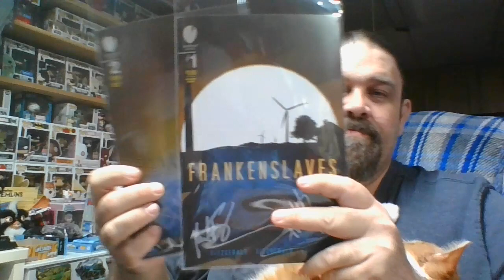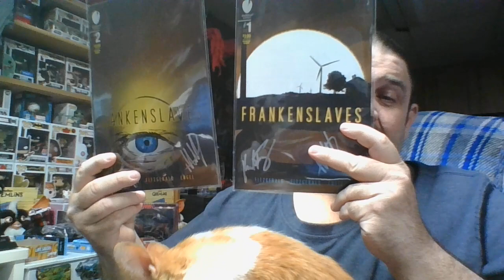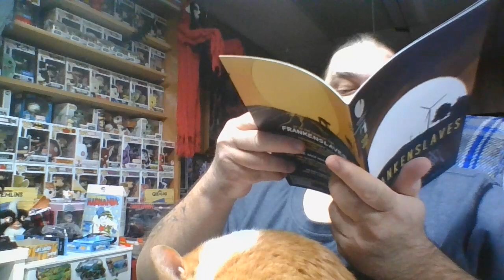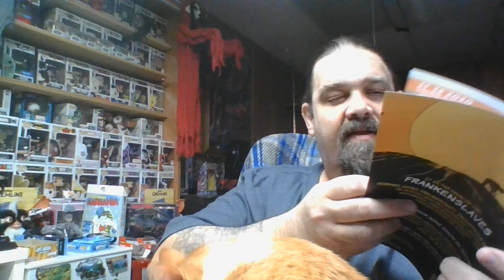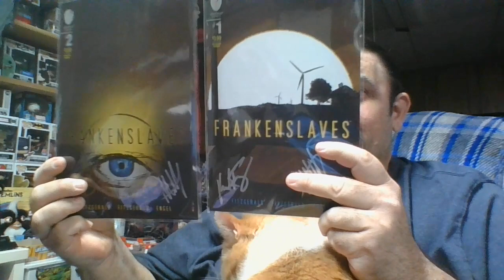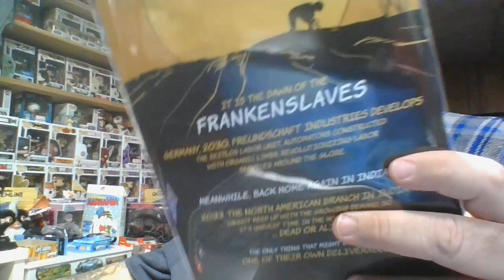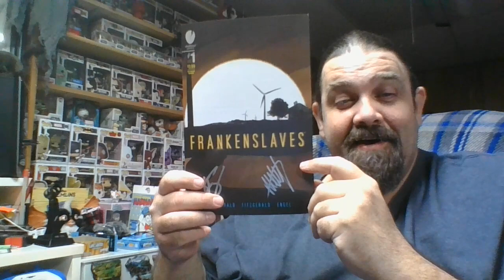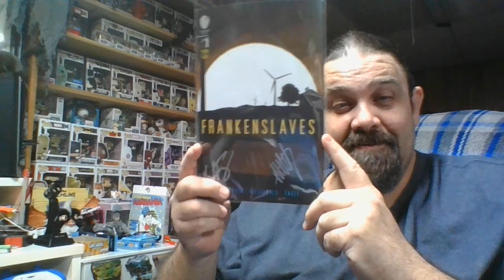Frankenslaves #1 & 2 Comic Book Review from Milwaukee Mighty Con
Review this episode is artwork, comic books and goodies from Mighty Con the Milwaukee Comic Con in February 2023 in West Allis, Wisconsin. Frankenslaves #1 & 2
To help with cognitive issues from having Multiple Sclerosis I do podcast and videos to help keep my brain strong and beat MS while talking about things I enjoy and my journey with MS.

Please give us a thumbs up, subscribe, rate, review, tell a friend, send questions and comments to and you can follow the Under the Cowl of MS podcast where you listen to your podcasts in which I talk about comic books, multiple sclerosis, video games, comic book readings, health and whatever comes to mind. mightycon milwaukeecomiccon burritosupreme!